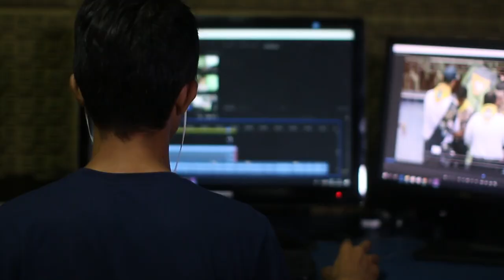Iron Man And Ghost Followers | John Lee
Follow my brand new channel @johnleesuccess with the most upto date content and strategies here In this video want to talk about how Robert Downey Jr. became Ironman and how that is going to improve your business if you use the same strategy.
Always do your best even when it seems like nobody realizes what you’re doing, just like the case with Robert Downey Jr. and his role in the movie "Kiss Kiss Bang Bang" the movie did flop but it gave him the calling card he needed into the first Iron Man Movie by the director who saw his acting in Kiss Kiss Bang Bang!

Ghost Follower Strategy. Ghost followers always follow your content and just one can make a massive impact for your business.

Make yourself visible. Let people know what you do and how you can help them.

- Want to learn how to start your online business and get paid for your knowledge skills and expertise so you can live life on your own terms then apply to join the Digital Entrepreneur Mentoring program here.